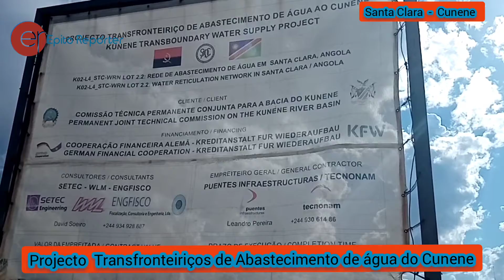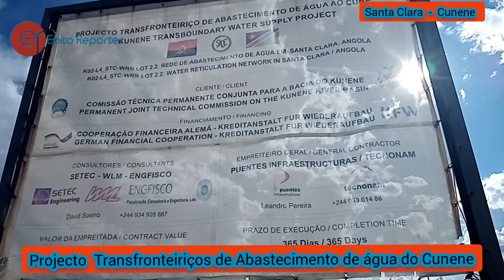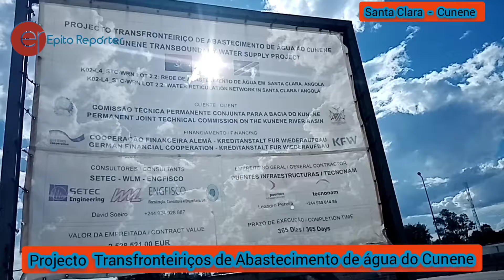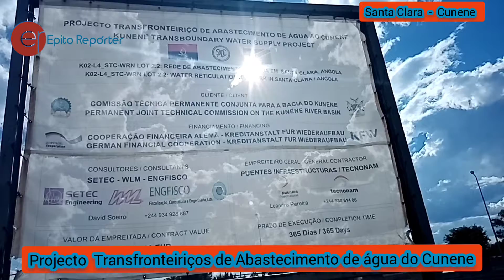Projecto Transfronteiriços Angola e Namíbia : Projectam abastecimento de água no Cunene Santa Clara